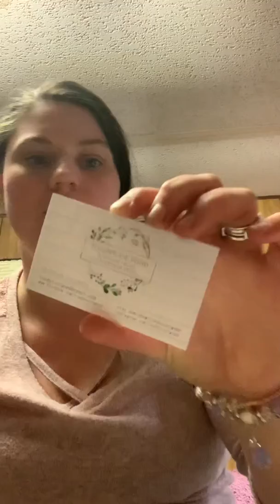Thank you again to the little red truck Society